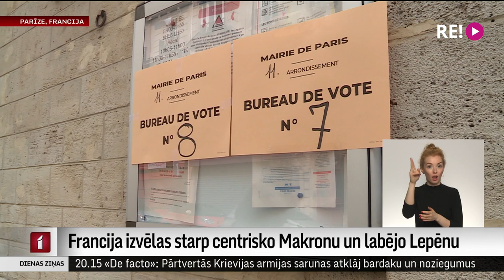Francija izvēlas starp centrisko Makronu un labējo Lepēnu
48 miljoni Francijas vēlētāji šodien dodas pie vēlēšanu urnām, lai izdarītu savu izvēli prezidenta vēlēšanu otrajā kārtā starp centrisko Emanuelu Makronu un viņa konkurenti - labējo Marinu Lepēnu. Labējie ir tuvāk varas iegūšanai Elizejas pilī nekā iepriekš. Esam sazinājušies ar mūsu filmēšanas grupu Parīzē - Ilzi Naglu un Ivo Ržepicki.